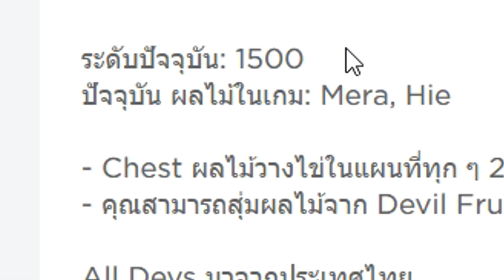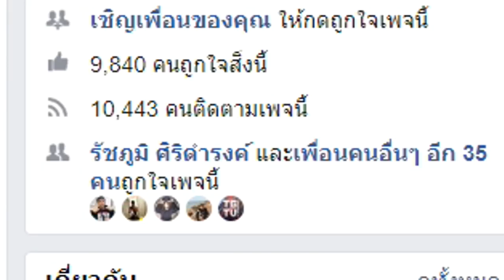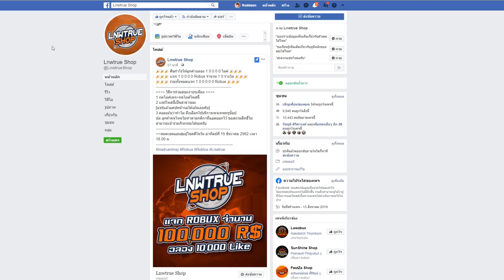🔸SIN🔹ROBLOX👒One Piece Dark King เเมพวันพีซ ฝีมือคนไทย!! [บัคเยอะจนเพลีย] ᴴᴰ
💰ช่องทางการโดเนท💰
► CPU : Intel Core i9 9900K
►Motherboard : Z390 AORUS ELITE
► GPU : GTX 1080TI
► RAM : Hyper-X Predator RGB DDR4 16 GB
►HDD  : Western Digital Blue 1TB